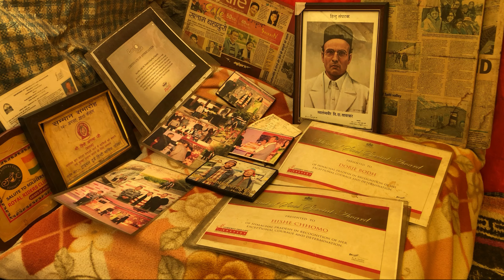Ep. 07 - Meeting Chacha Chachi at Batal | Crossing Atal Tunnel | Jogini Falls | English Subtitle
Namastey,

This is the seventh and last episode of our Spiti series. This vlog is about our journey from Chandratal to Manali via Atal Tunnel. The journey was not easy due to the bad condition of the roads, however, the mesmerizing views along journey and a quick pit-stop at the Legendary Chacha Chachi Dhaba compensated it all and not to forget crossing  the iconic Atal tunnel, which is a longest single tube tunnel above 10,000 ft in the World. The experience was awesome. The next morning in Manali is all about a small trek to Jogini falls. We are absolutely in love with this place Spiti Valley and are definitely coming back again. We hope you all enjoyed our Spiti series as much as we enjoyed making these videos.

For Hotel, Cab booking and Sightseeing in and around Spiti Valley,
Contact Sonam
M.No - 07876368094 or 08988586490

PEACE & LOVE

AMAZON PRODUCTS

Iphone 14 pro max

Sony mirrorless Camera Alpha ZV-E10L

Drone DJI Mini 3 Pro

Redmi Note 12 pro plus 5g

Zhiyun Gimbal for Smartphone

Acer Predator Helios Neo 16

Columbia Women's Hikebound Jacket

Forclaz Women's Trekking Jacket

Minimalist Sunscreen SPF 50

Lightweight Tripod with Bag

Boya Mic

Travel Bag(Rucksack)

Boat Bluetooth Speaker